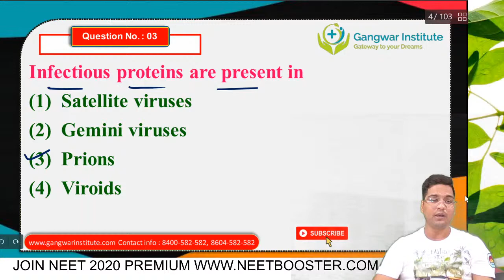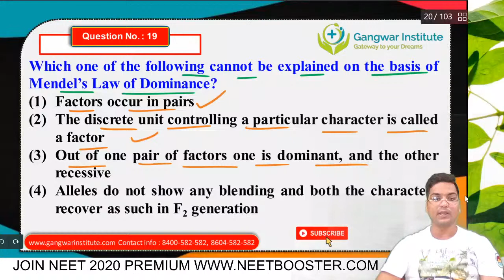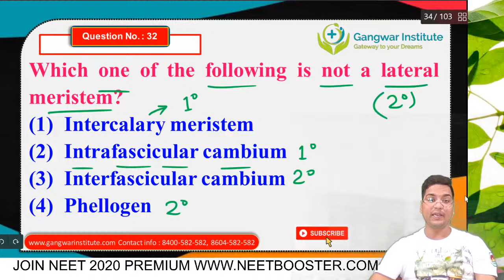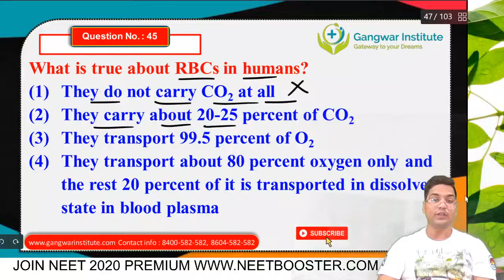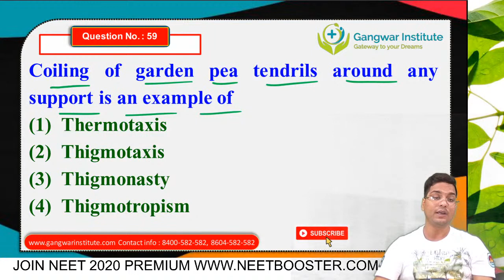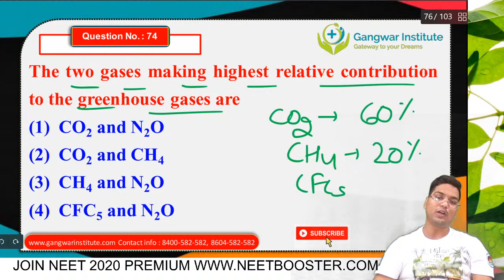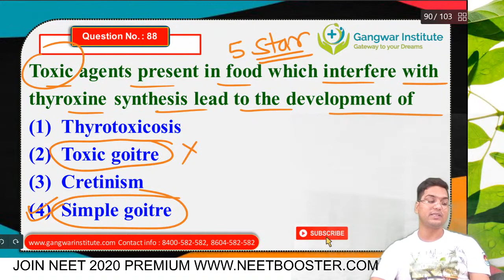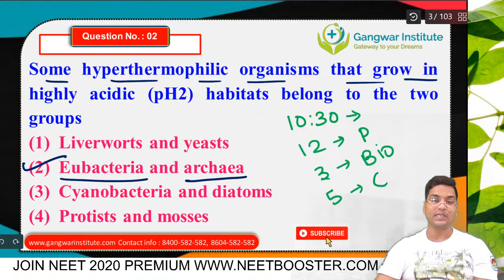NEET 2021 | NCERT BIOLOGY | BY DR. HARIOM GANGWAR | 100 MOST EXPECTED QUESTIONS | GANGWAR INSTITUTE